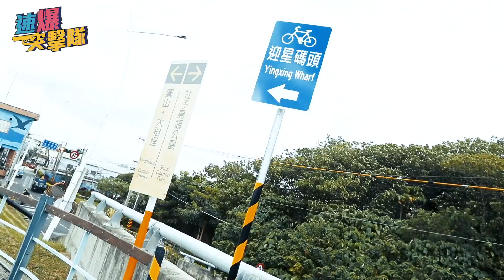KKBOX 速爆突擊隊｜姐就是霸氣！容祖兒水上狂飆甩尾眾人尖叫爆表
香港天后容祖兒擔任代理船長初體驗！淡水河上尖叫爆表，大膽挑戰360度瘋狂甩尾，遊艇幾乎離開水面連攝影團隊都狂尖叫！究竟在現場發生什麼事？趕緊看下去👇👇👇

🔎 更多藝人《 KKBOX速爆突擊隊 》大直擊

■ 容祖兒 答案之書概念音樂會
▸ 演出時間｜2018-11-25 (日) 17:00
▸ 演出地點｜ Legacy 傳 音樂展演空間